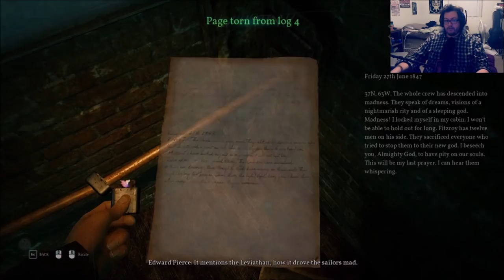The Junkstream: Call of Cthulhu Part 14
Streaming Tuesdays/ Wednesdays and Fridays when not afflicted with crippling depression.